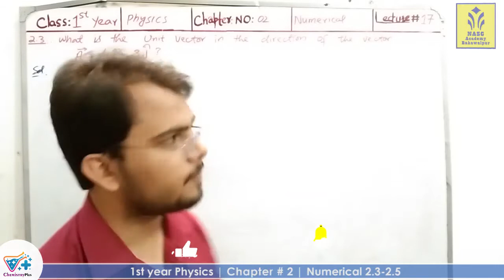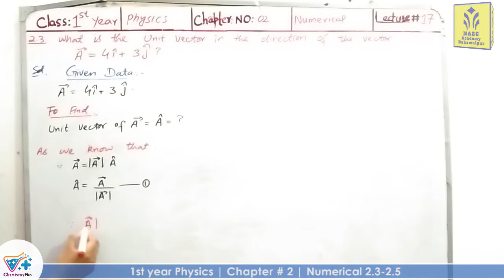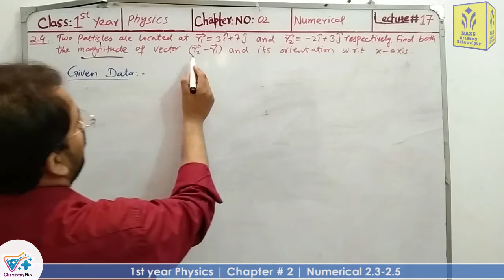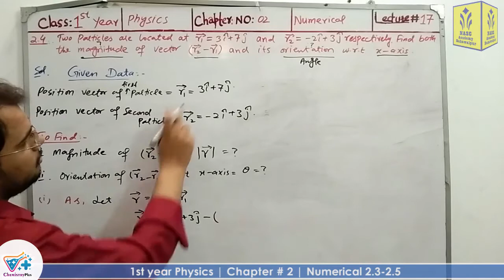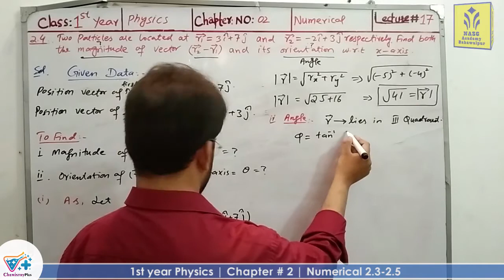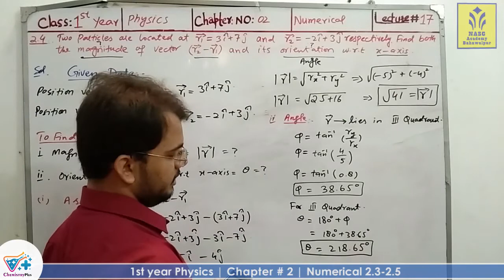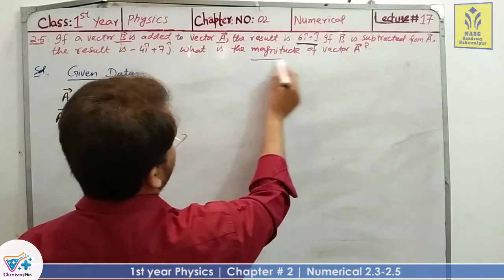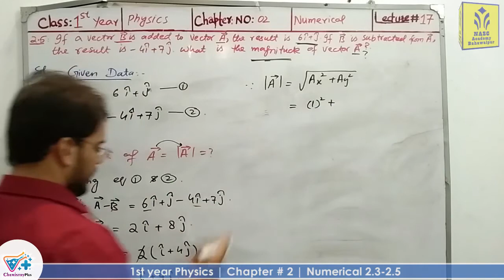Numerical 2.3-2.5 | Chapter # 2 | Physics F.Sc 1st Year | Lec # 17